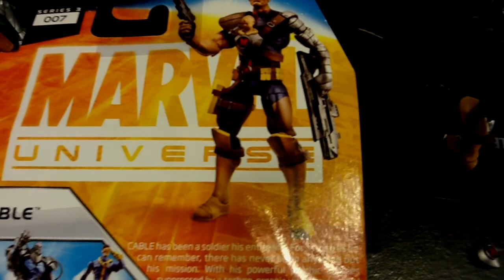Marvel Universe - Cable (with baby Hope) & Apocalypse - Toy Review